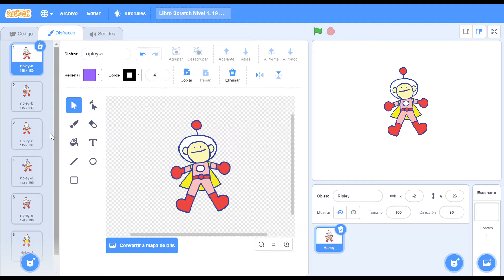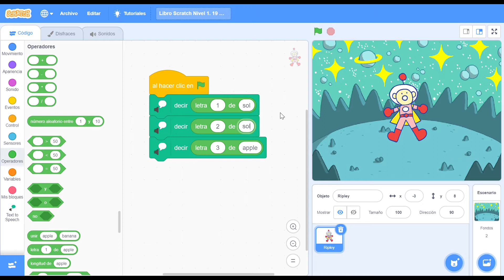Libro Scratch Nivel 1 19 Deletreo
En este vídeo aprenderemos cómo hacer un sencillo proyecto de deletreo con Scratch.

Tutorial Scratch. Proyecto incluido en el libro “Scratch. Nivel 1” de Miguel Ángel López Sevillano y publicado por la Editorial Social y Cultural (2019).